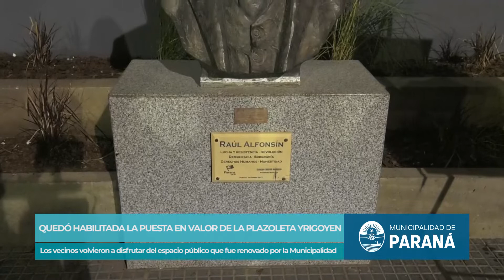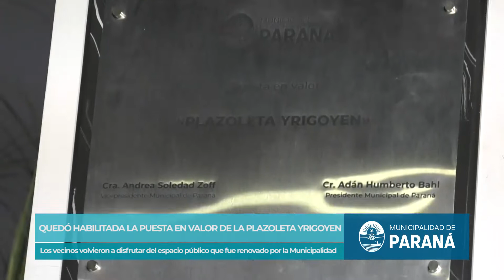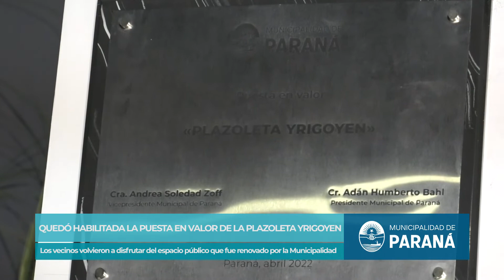Con espectáculos y gastronomía quedó habilitada la puesta en valor de la Plazoleta Yrigoyen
Los vecinos volvieron a disfrutar del espacio público que fue renovado por la Municipalidad